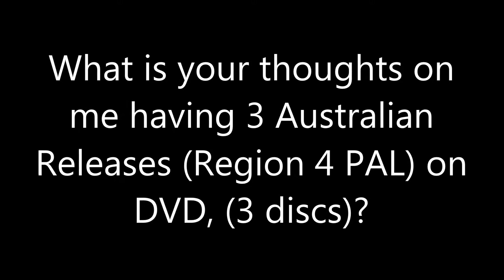Question #350 1st Edition 2018 Edition